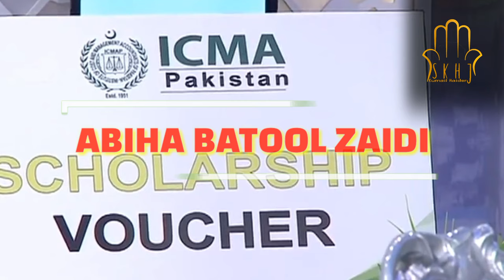Best Urdu Speech By Syeda Abiha Zaidi | Jo Naz E Risalat Hai Wohi Zaat E Ali Hai